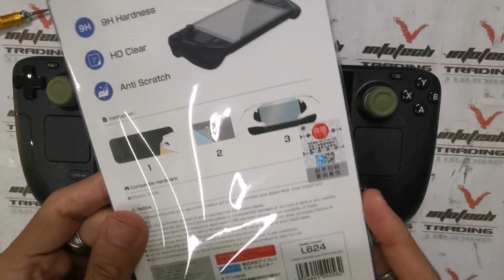How to Apply tempered glass for Valve Steam Deck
Valve Steam Deck apply tempered glass